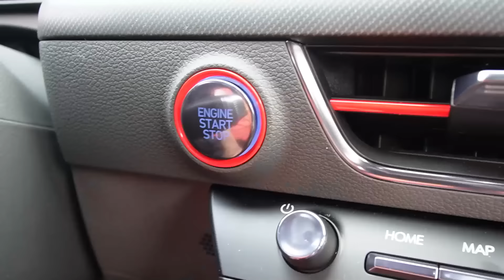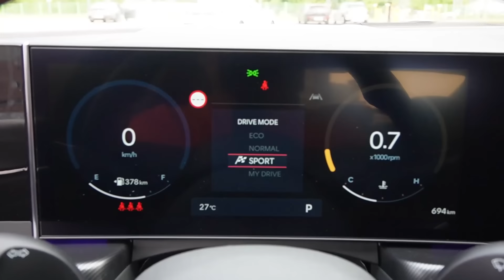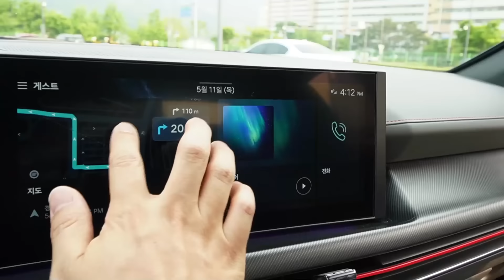힘숨잘 쏘나타 디엣지 N라인 2.5터보 시승기, 2024 Hyundai Sonata N Line 2.5 T-GDI test drive, review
*본 콘텐츠는 현대자동차로부터 시승기회를 제공받았습니다*

00:00 제로백
00:10 외관
00:26 웰컴세리모니
01:38 엔진룸
01:51 하체
03:25 트렁크
04:21 내장(앞좌석)
09:05 내장(뒷좌석)
10:15 고속도로 주행
14:44 교외도로 주행
19:20 마무리

쏘나타 디엣지 N라인 2.5터보 시승기 입니다
4천만원이 훌쩍 넘는 가격부담은 분명하지만 그이상의 가치를 지닌 차량이라고 생각됩니다. 차고 넘치는 힘과 개선된 소음/진동/핸들링 덕분에 한결 완성도가 높아진 스포츠 세단이 되었더라구요

고속주행 실연비도 좋은 편이어서 교외 드라이브를 즐길때 부담이 덜할 것 같았습니다. 물론 달리면 답은 없지만요^^

I4
turbo
2,497cc
290ps
43.0kg.m
8speed
FWD
11.0km/l
-도심 9.4
-고속 14.1

N라인 3,893만원(옵션제외)
전장 4,910mm
전폭 1,860mm
전고 1,445mm
축거 2,840mm​